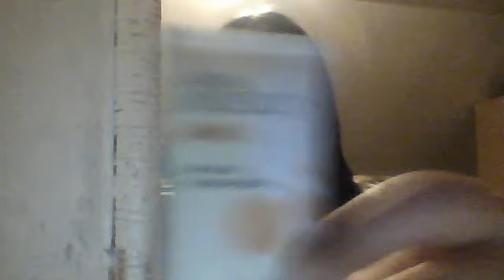my makeup/ everyday routine+announcement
zephyrrocks39's Webcam Video from March 26, 2012 04:41 PM